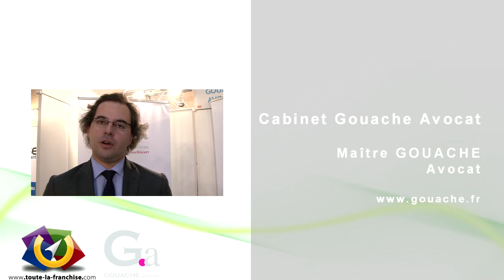Gouache Avocats au salon Top Franchise 2011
Maître Jean-Baptiste Gouache (Avocat spécialisé en droit de la franchise et de la distribution, associé Gouache Avocats) est interviewé au salon Top Franchise 2011. Il explique les intérêts que présente la franchise pour les entreprises souhaitant se développer rapidement. Cette vidéo peut notamment intéresser les futurs franchiseurs et concédants de marque.

"Nous exposons cette année à Top franchise Méditerranée et nous venons d'animer une conférence sur « devenir franchiseur » et je dois dire qu'il y avait un public nombreux, je me demande si le soleil ne fait pas pousser les projets de franchise, c'était extrêmement dynamique et plusieurs succursalistes ont manifesté un vif intérêt pour les effets de levier qu'offre la franchise. Je rappelle que la franchise offre des opportunités pour les entreprises de se développer en exploitant des leviers financiers, puisque les franchisés investissent chacun dans leur point de vente, le franchiseur investissant lui dans des outils généraux (contrats, DIV, protection de marque) qu'il amortira sur un ensemble de franchisés. Effet de levier marketing puisque le franchisé fait de la publicité sur sa zone de chalandise locale  en sus de celle que le franchiseur va conduire à l'échelle du réseau, au plan national, et enfin effet de levier humain puisque l'organisation franchisée est souvent plus performante que l'organisation succursaliste ainsi que l'avait montré une étude à laquelle la FFF avait participé. Donc les Marseillais l'ont bien compris et c'est avec beaucoup de plaisir que nous somme par conséquent venus les rencontrer, pour les assister et les aider à concrétiser leurs projets de devenir franchiseurs. Je rappelle que le cabinet assiste les franchiseurs et les futurs franchiseurs. La franchise connaît probablement toujours un regain d'intérêt puisque c'est un entreprenariat sécurisé, en ce sens que le franchiseur et les autres franchisés ont pu tester et éprouver le concept. Donc ça rassure et dans ces temps cette assurance de réussite permet à la franchise de toujours séduire.
Le deuxième point c'est que aujourd'hui les franchisés sont de plus en plus informés et avertis et il convient d'être parfaitement complet et transparent
dans l'information pré-contractuelle qui leur est délivrée pour que le réseau soit choisi par le candidat.
Puis le troisième point d'actualité, je crois que c'est lié au financement. La crise grecque et probablement les crises à venir sur l'Italie et peut-être d'autres dettes souveraines vont conduire les banques à abandonner de nombreuses créances et le ratio de dettes sur fonds propres se dégrade, ce qui fait qu'elles vont probablement contracter des encours de crédit et d'ores et déjà aujourd'hui des difficultés de financement peuvent apparaître, ce qui oblige les franchiseurs à être extrêmement vigilants dans la qualité du montage du dossier financier de leurs franchisés."